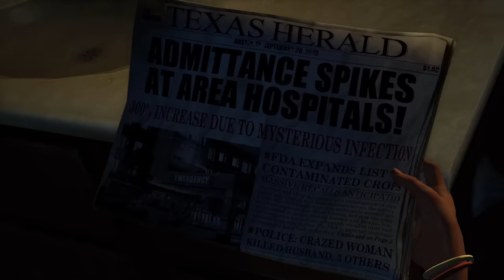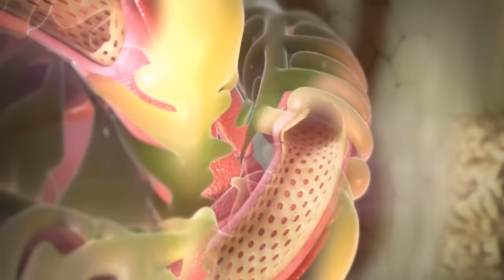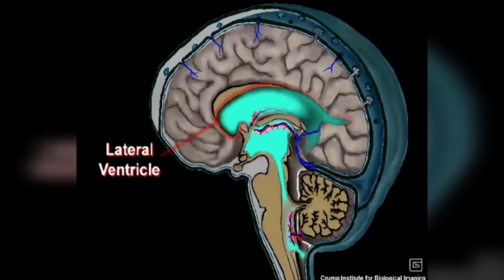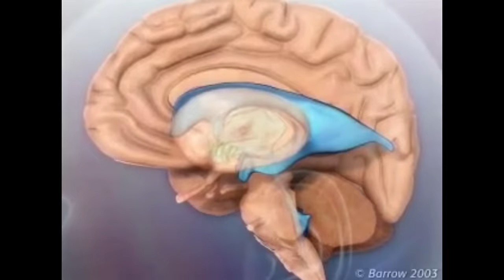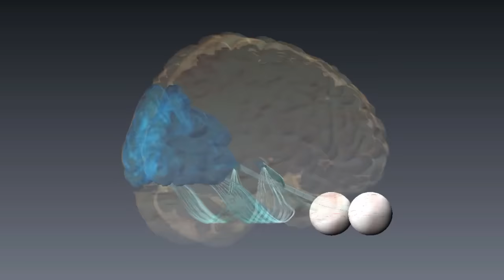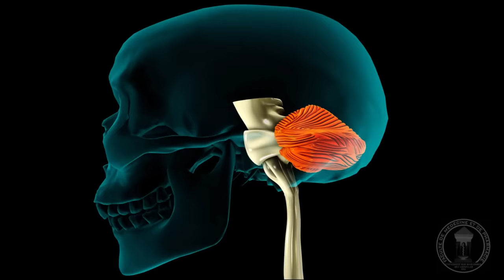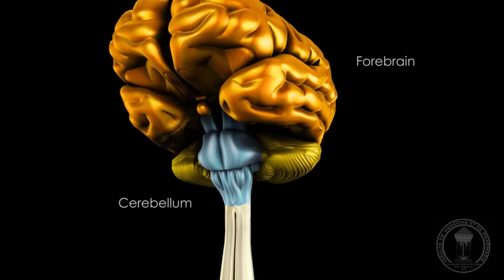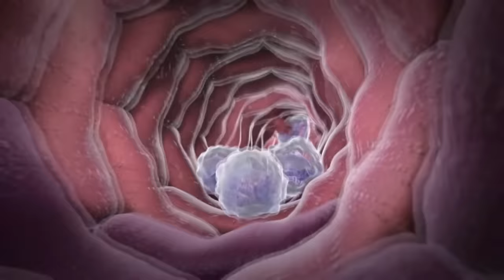Runner Infection Progression Explained in The Last of Us | Cordyceps Fungus Influence on Brains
The Last of Us sports infected who are aggressive and lethal. However during the early stages of the infection just prior to losing control of their own bodies. The infected might not be as far gone as you might imagine. Lets discuss the anatomical changes the Cordyceps fungus has inflicted upon humanity shall we!